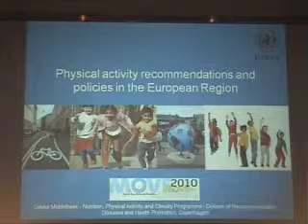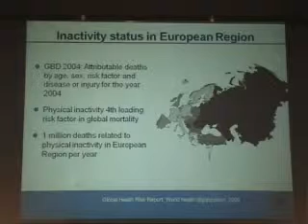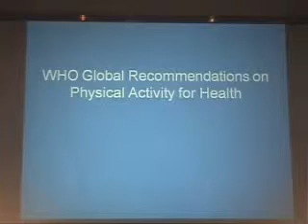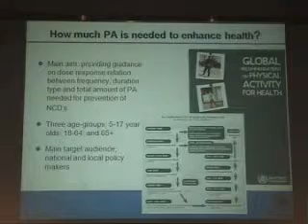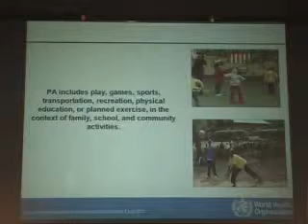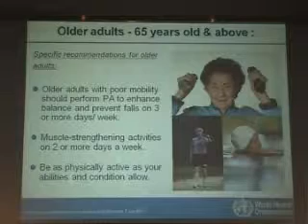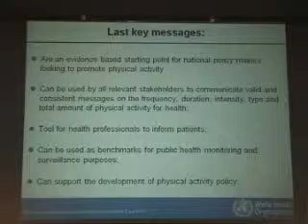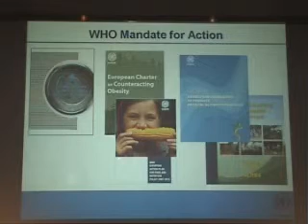MOVE FRANKFURT 2010 - Lideke Middelbeek WHO Europe PART1